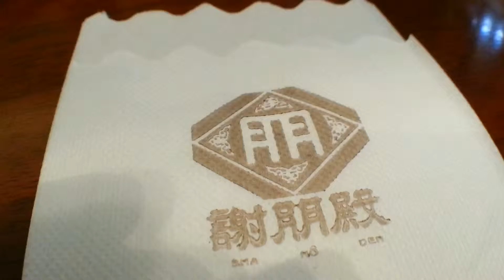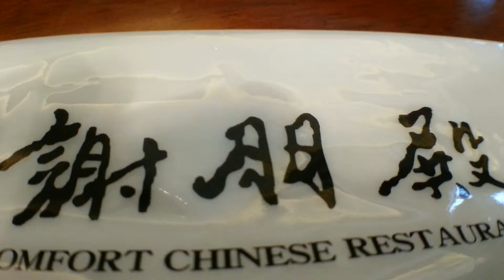SHAHODEN Saitama JAPAN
生ウニのスープ、春巻き、黒酢の酢豚と麻婆豆腐のランチ。ここに来る時はこれをオーダーします。2013年08月15日14時